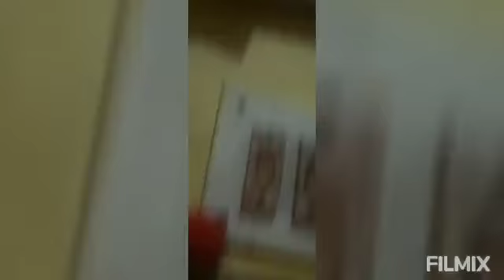Divya Prabandham pasuram